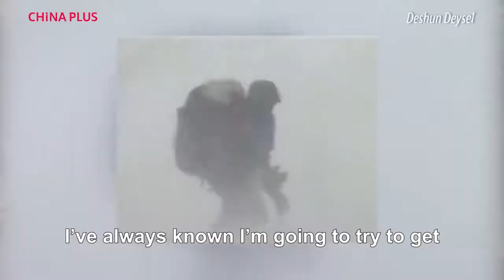AktivSoul - Mount Everest Ladies Team in South Africa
Training for Mount Everest - fhe first ever African Women's Team to take on Mount Everest. Video courtesy of China Plus.